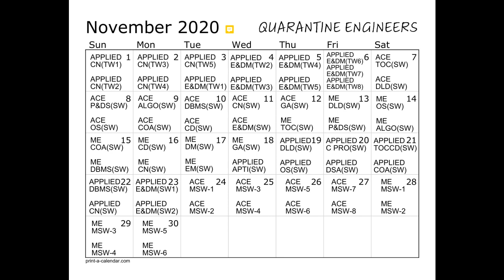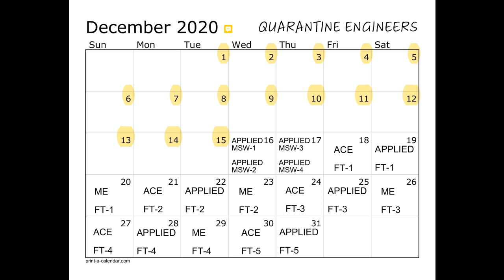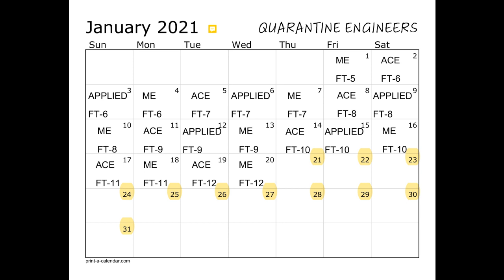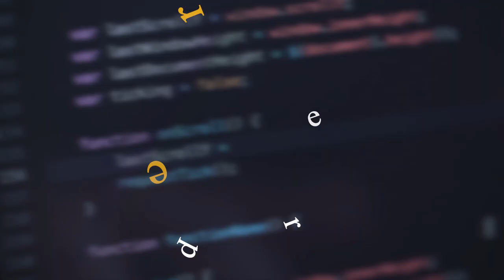Test Series Schedule (21 Sept-20 Jan) || Approach & Strategy || Best Test Series || Calendar || GATE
Hey Folks,
In this video, we have discussed the most queried topic of "TEST SERIES SCHEDULE & APPROACH STRATEGY".
We shared a test series CALENDAR, according to which you can plan your test series schedule. So, you can complete tests on time and extract the maximum from them.

Question's addressed in this video:-
1) What should be an ideal test series schedule?
2) How many test series, one should opt for?
3) When should we have to stop our test and start revision?
4) Till when we should complete our topic wise, subject wise, mock tests?
5) Test series importance in preparation?
6) MSQ impact?
7) How should one manage his/her preparation with final yr/pre-final yr exams?
8) Discussion on different coaching "Test series level" along with its impact on preparation (i.e. ACE is of Gate standard, The Applied GATE for concept depth, MADE EASY. etc)?